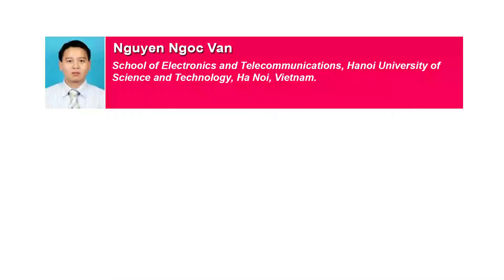Optimal Relay Selection for Cooperative Cellular Networks: New Perspectives